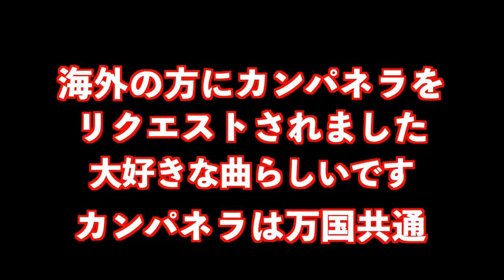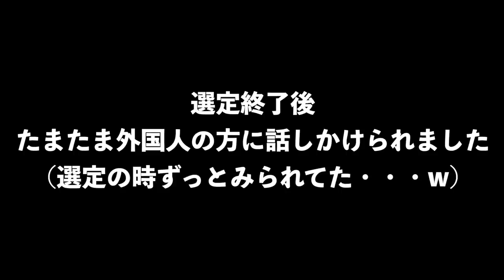【神回】外国人の願いに全力で挑んでみた/リスト-ラカンパネラ(ストリートピアノ)/Liszt-Lacampanella(Publicpiano)